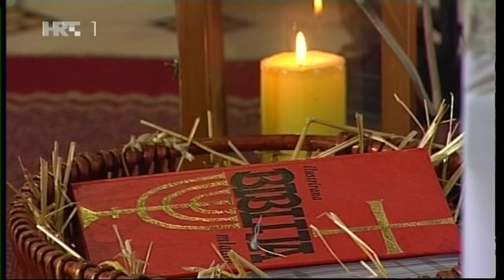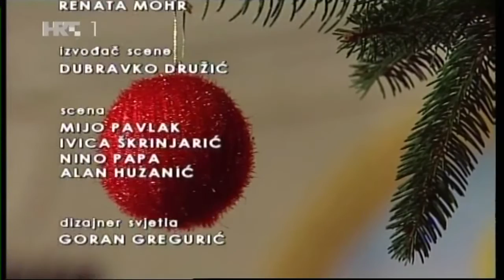BLAGDAN KRŠTENJA GOSPODINOVA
Prijenos misnog slavlja iz crkve BZBD Marije - Bilje
Snimak HTV - 11. siječanj 2016